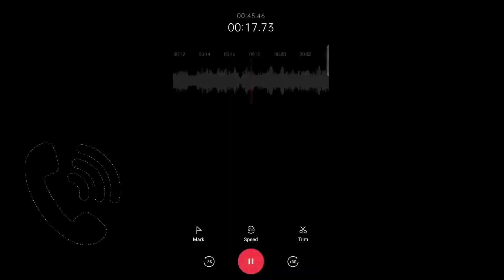FREE FIRE BANNED OR WOT ?💔🥺 Free Fire Play Store Se Remove Kyu Hua? Network Connection Error Problem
So hey guys toh kaise hain aap log?😉

IGN : VISHU 100K
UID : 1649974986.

BACKGROUND GAMEPLAY :- RUOK FF

how to solve network connection error problem
why free fire game is not opening today

1) free fire is not opening today,
2) why free fire is not working today,
3) free fire kyu nahi chal raha hai

FACEBOOK/INSTAGRAM KYU NHI CHAL RHA HAI,
FREE FIRE LOG IN PROBLEM SOLUTION,
WHY FREE FIRE NOT LOGIN FROM FACEBOOK,
FACEBOOK Q NHI CHAL RHA HAI,
INSTAGRAM Q NHI CHAL RHA HAI,
INSTAGRAM KB CHALEGA,
HOW TO LOGIN WITH FACEBOOK IN FREE FIRE,
WHY FACEBOOK & INSTAGRAM NOT OPENING,
 LOGIN FAILED, PLEASE TRY LOGGING FIRST,
INSTAGRAM PROBLEM SOLUTION TODAY,
INSTAGRAM NOT SHOWING POST PROBLEm
Network Connection Error Problem Free Fire | How To Solve Network Connection Error Problem